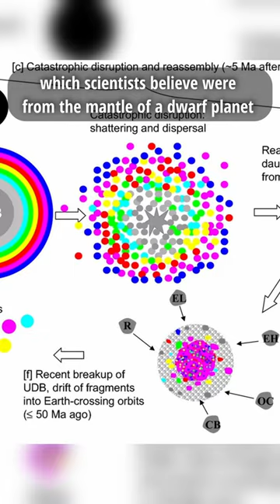Mineral harder than diamond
TRANSCRIPT:
Diamonds are no longer the hardest naturally occurring mineral, just like in Minecraft.
And no, I’m not talking about netherite.
This is lonsdaleite. Theoretically, it can be up to 58% harder than diamond.
Scientists recently confirmed that lonsdaleite do exist in nature -  but not from earth.
They are basically space diamonds but a lot tougher - but about 58% harder than diamond.
They come from ureilite meteorites, which scientists believe were from the mantle of a dwarf planet that exploded a long time ago.
Recent samples of a meteorite found in West Africa contained lonsdaleite that are about a micron in size - which is about 80 times smaller than human hair.
With this sample, scientists hope that they can replicate lonsdaleite and use it for industrial purposes.
So when you look up at the night sky and see a shooting star, “Hey, that might have space diamonds.”

KEYWORDS (sorry for this)

dalber narra guy does another Minecraft challenge, a Minecraft, But challenge, but not Minecraft, But You Can't Touch Grass, Minecraft But You Can't Touch The Color Blue, Minecraft, But You Can't Touch Sand, Minecraft But You Can't Touch The Color Green, or any of his other Minecraft 1.18 challenges in 2022!

Today dalber narra guy plays not Minecraft, But Water Rises or Minecraft, But Lava Rises, Minecraft 100 Days, or any other Minecraft but challenge like that, but Minecraft short from dalber narra guy! It was HILARIOUS.

The goal was to try to inform / speed run / speed runner of Minecraft against a killer / assassin but it is me, dalber narra guy from youtube / tiktok / twitter , playing Minecraft Java 1.18.2 and not Minecraft Bedrock.